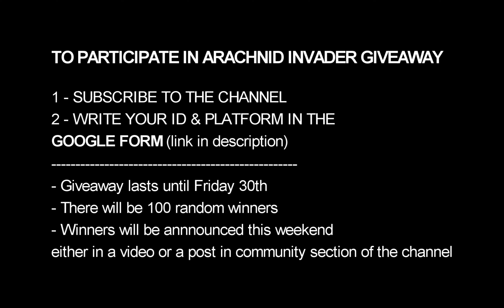[WR] 🔥 100 ARACHNID Invader GIVEAWAY – Mk3 Gameplay | War Robots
In this video I will be presenting mk3 maxed gameplay featuring Arachnid Invader hangar. Hope you enjoy!

Video Chapters
00:00 Intro & Game 1
07:33 Game 2 & Outro
Monthly members: Robert Bombert, Alzazag Bacardi, Samad Tandorost, WR Van Thanh, Kamaboko Gonpachiro, WR Jack, Indra Dharma, 윤현민
System Specifications: Asus ROG Strix Scar G16 (laptop)
➤ CPU: 13th Gen Intel® Core™ i9-13980HX Processor
➤ GPU: NVIDIA® GeForce RTX™ 4080 Laptop GPU (175Wh)
➤ RAM: 32GB DDR5-4800 SO-DIMM
➤ SSD: 3TB PCIe® 4.0 NVMe™ M.2 SSD

Secondary System: Desktop
➤ CPU: Intel® Core™ i7-10700K Processor (Overclocked to 5.1 GHz)
➤ GPU: MSI Gaming GeForce RTX 2070 Super 8GB GDRR6 256-bit
➤ RAM: G.SKILL TridentZ RGB Series 32GB (4 x 8GB)
➤ HDD: Seagate BarraCuda 2TB Internal Hard Drive HDD
➤ Motherboard: MSI Z490-A PRO ProSeries ATX
➤ Microphone: Blue Snowball iCE USB Mic

Track: Infraction, Emerel Gray- Shizophonk